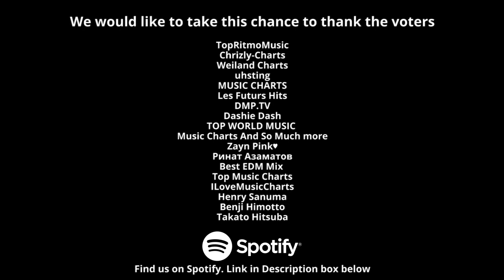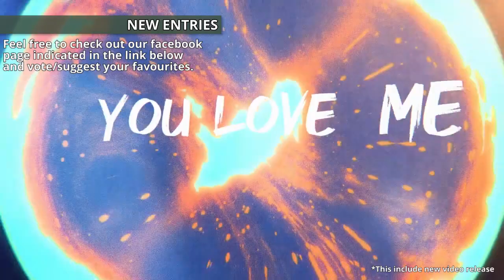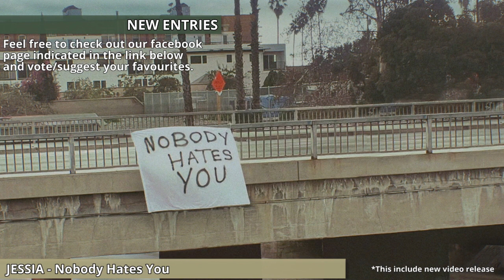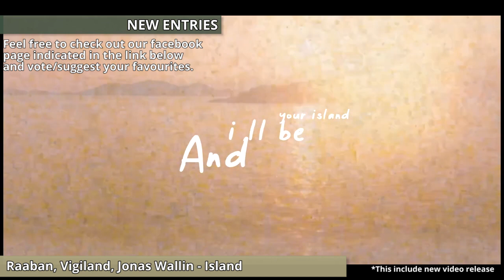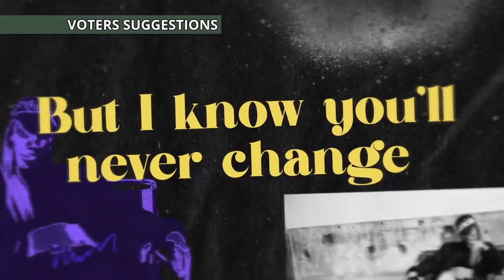Global wDJ Chart (Week 03) [16 January 2023]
El TEAMHOUSEMUSIC Te presenta a uno de sus integrantes
Entre ellos Estan:

We would like to thank the voters for voting and suggesting songs as well.
TopRitmoMusic
Chrizly-Charts
Weiland Charts
uhsting
MUSIC CHARTS
Les Futurs Hits
DMP.TV
Dashie Dash
TOP WORLD MUSIC
Music Charts And So Much more
Zayn Pink♥️
Ринат Азаматов
Best EDM Mix
Top Music Charts
ILoveMusicCharts
Henry Sanuma
Benji Himotto
Takato Hitsuba